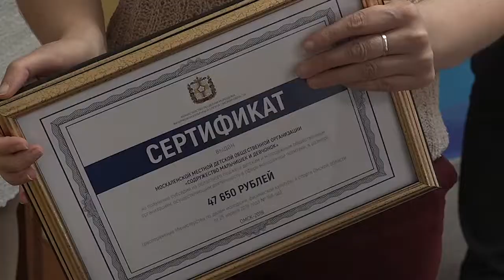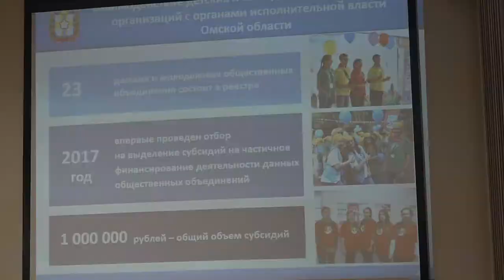Семинар с руководителями детских и молодежных общественных организаций Омской области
7 июня представители 16 организаций получили от регионального Минспорта сертификаты на предоставление средства из областного бюджета